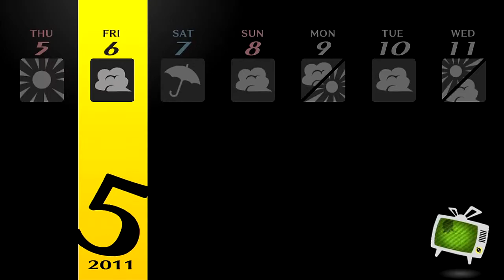Persona 4 Golden Part 16 - "Private Lessons"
Recorded with Hauppauge HD PVR 2 Gaming Edition